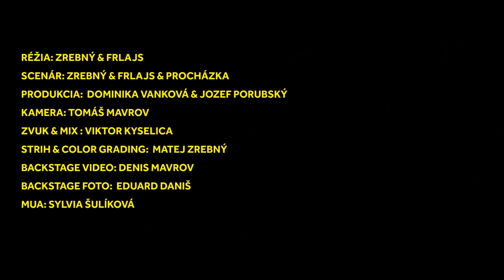Typy šéfov | Zrebný & Frlajs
Typy šéfov sú tu! Natočili sme pre vás typy šéfov, zamestnancov a veľa situácií, ktoré vám budú známe. Ak ste zamestnaní alebo aj nezamestnaní, určite sa niekde nájdete. Užite si videjko typy šéfov!

Mária Breiner
Rado Albert
Branislav Bodzan
Lenka Lašová
Vanesa Jambrozyová

Réžia: Lukáš Frlajs & Matej Zrebný
Scenár: Matej Zrebný & Lukáš Frlajs & Mojmír Procházka
Zvuk & MIX: Viktor Kyselica
Kamera: Tomáš Mavrov
Asistent kamery: Marco Procházka
Produkcia: Dominika Vanková & Jozef Porubský
Strih a farby: Matej Zrebný
Backstage video: Denis Mavrov
Backstage foto: Eduard Daniš
MUA: Sylvia Šulíková